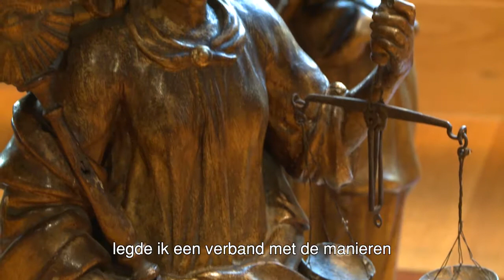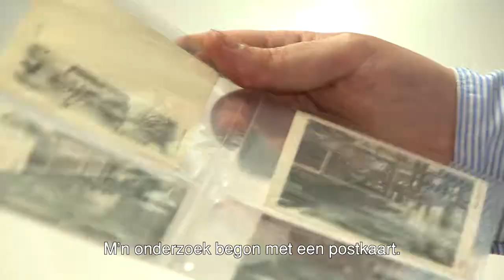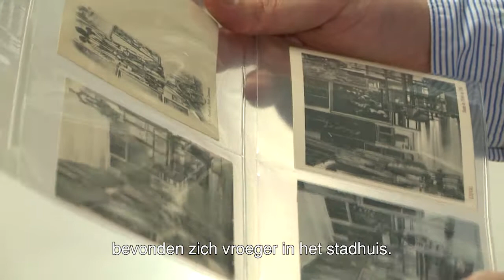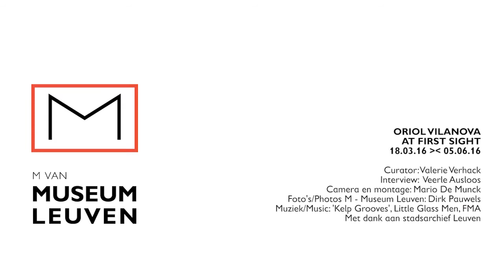Oriol Vilanova | At first sight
Een museumvitrine vol kunstobjecten biedt ruimte aan verhalen en verwondering. Wat gebeurt er als die museumvitrines leeg blijven? Welke verhalen roepen ze dan nog op?

In M staat kunstenaar Oriol Vilanova (°1980, Spanje) stil bij het tentoonstellen zelf, als een manier om iets te presenteren of te verbergen. Daarvoor gebruikt hij tentoonstellingsmeubilair en zijn collectie postkaarten, die hij op rommelmarkten
verzamelde.

Het resultaat zijn minimale installaties die spelen met camouflage, toeval, herhaling en overdrijving.

Tot 05.06.16 in M-Museum Leuven.